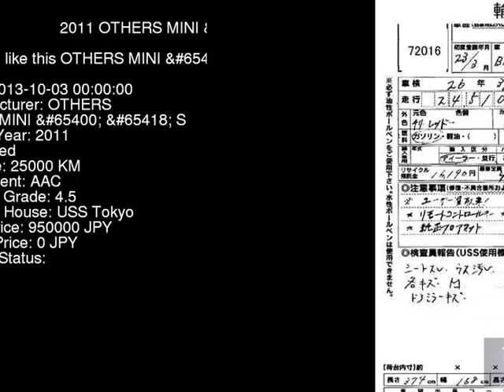2011 OTHERS MINI __S SV16